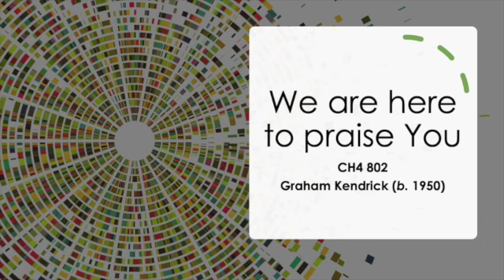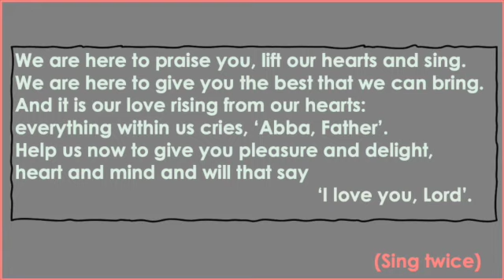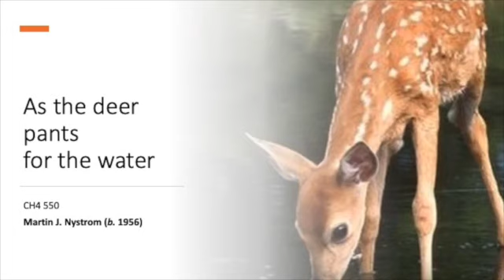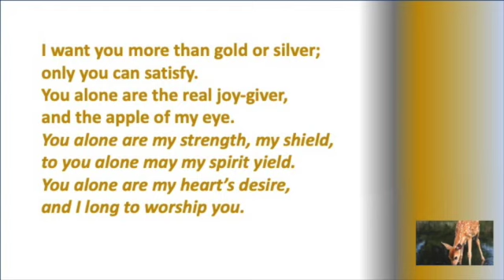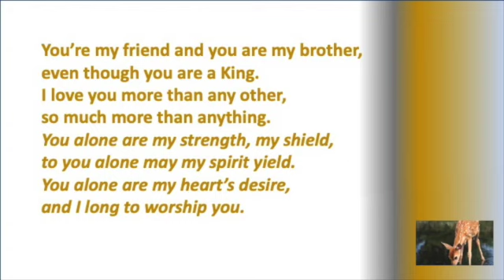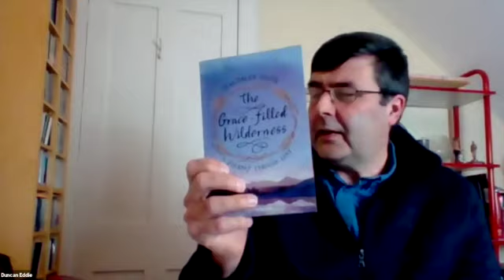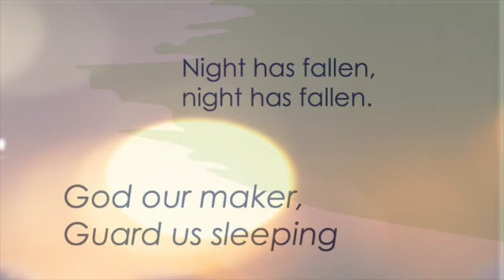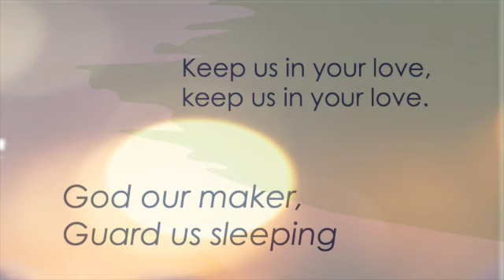HWC "Jubilee for All" Sunday 10th January 2021 SD 480p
An edited recording of the "Jubilee for All" Worship held on Zoom by members of Holburn West Church on Sunday 10th January 2021. It was led by Rev Duncan C. Eddie who took as his theme "Longing"